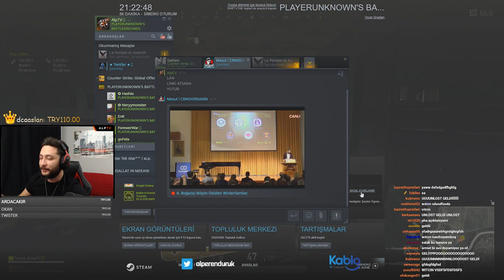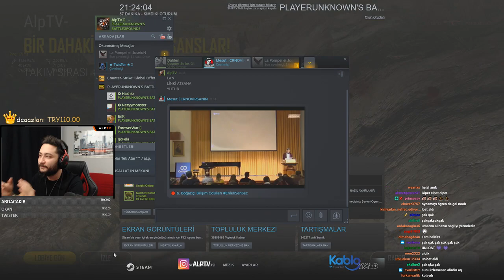UNLOST EN İYİ YAYINCI SEÇİLİYOR ALP İZLİYOR